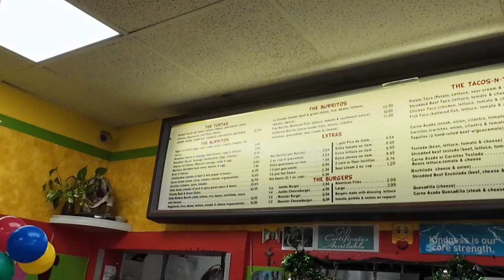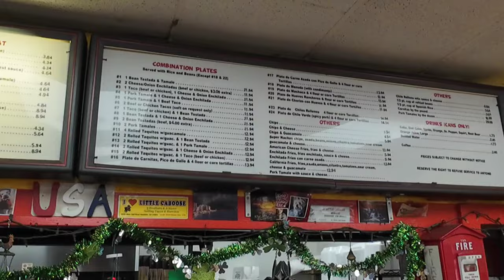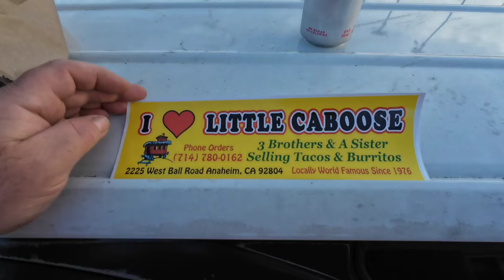Taco review @ Little Caboose Tacos in Anaheim Ca. only 2.4 miles from Disneyland. a must try!